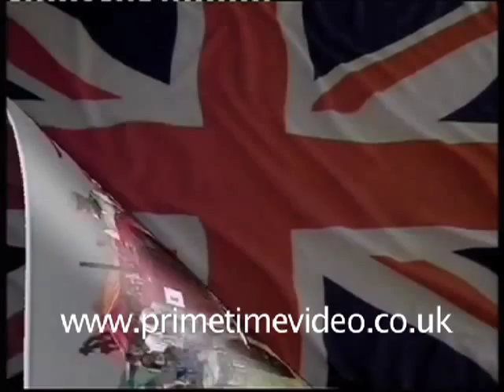David Brown - A Very British Tractor DVD trailer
Using vintage rally and working day material, interviews with David Brown Members, and archive film footage from the 1940s onwards, this video features a range of David Brown tractors and machinery including the original Ferguson-Brown, VAK1s in farming and military guise, Cropmasters, including a rare vineyard version, the little 2D market garden tractor, Albion farm machinery and the 25, 30 and 50 ranges of tractors.

An early Trackmaster crawler, and its 30 and 50TD descendants are also shown, along with several of the 7xx, 8xx and 9xx series tractors, including a unique 850 'on stilts' - with four feet of clearance which allowed it to work in the gooseberry fields.

The British appeal of this brand made it a logical choice to celebrate in the Jubilee Year of Her Majesty Queen Elizabeth II, and much of the production was filmed over the Jubilee weekend at a special David Brown Owners Club gathering held at the famous Carrington Rally.